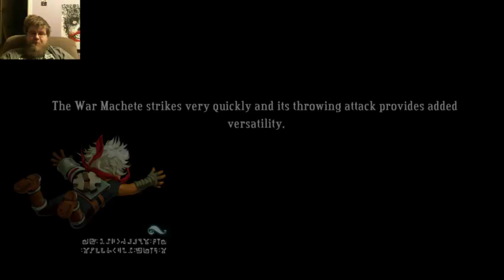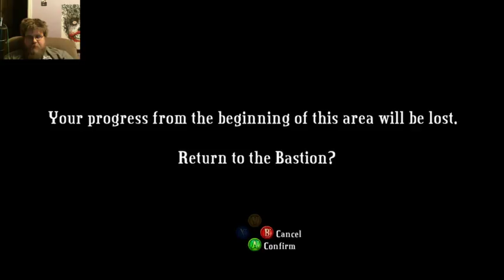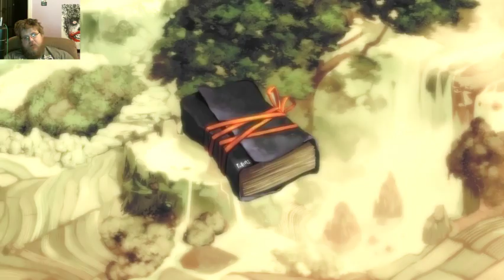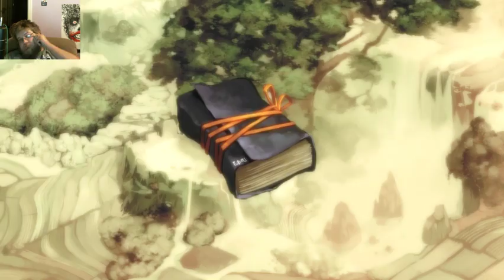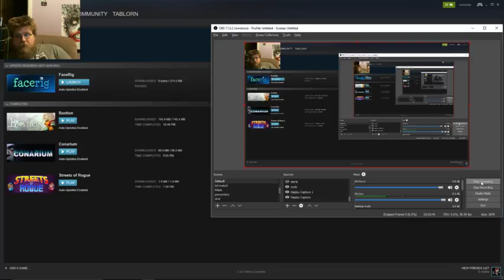First time Bastion playthrough